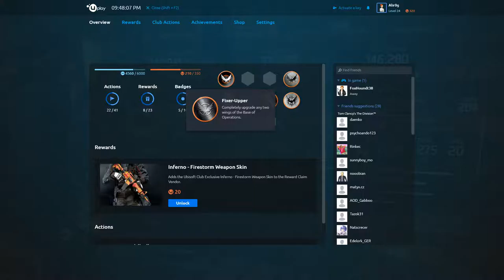Tom Clancy's The Division